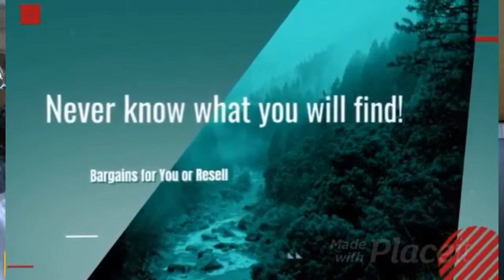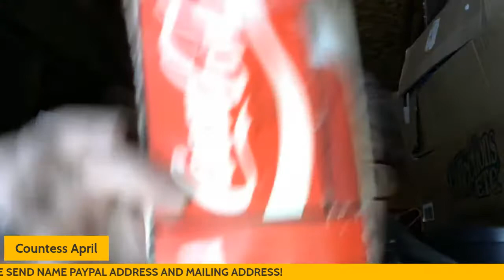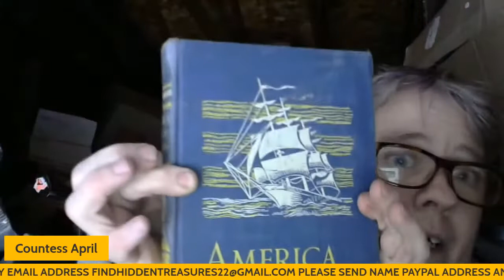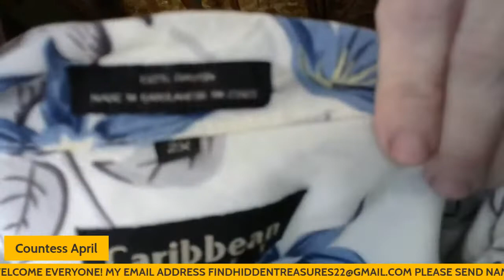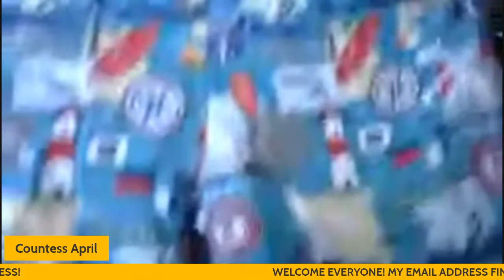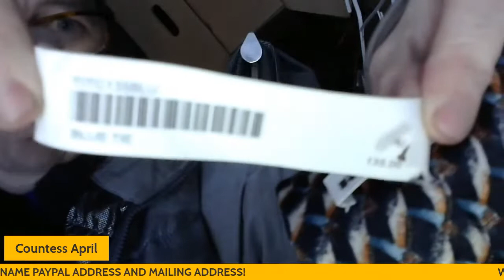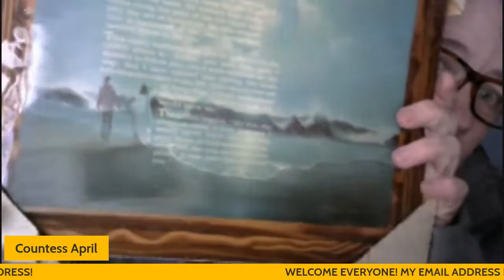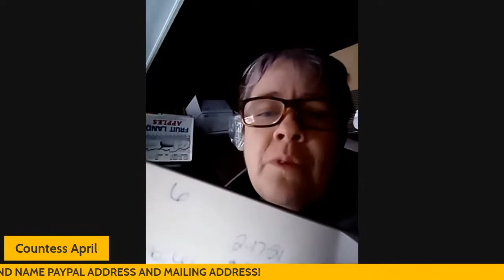BOX LOT WEDNESDAY! LIVE AUCTION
SELLING BOX LOTS OF CLOTHING MENS AND WOMENS AND HARDGOODS TOO!